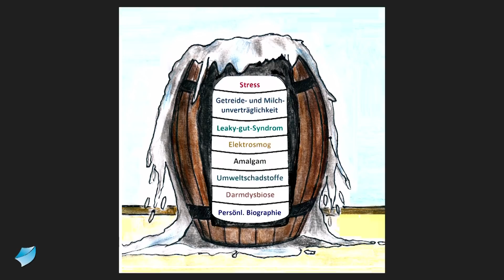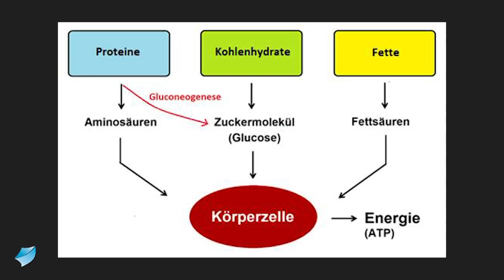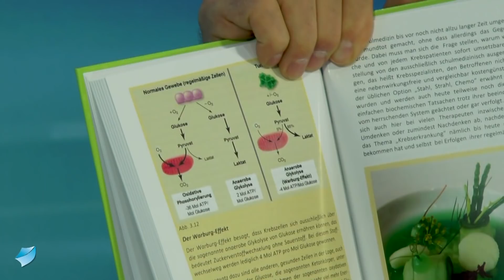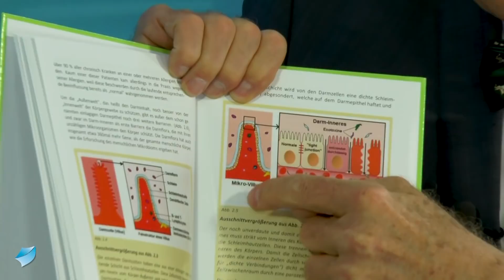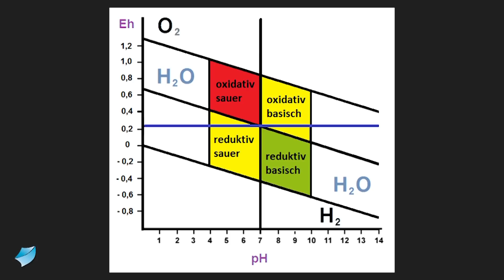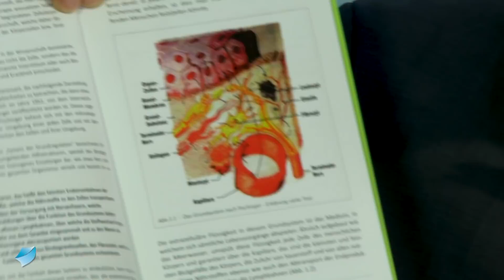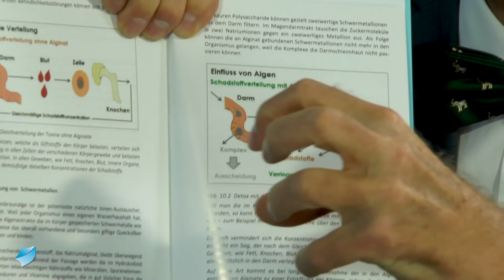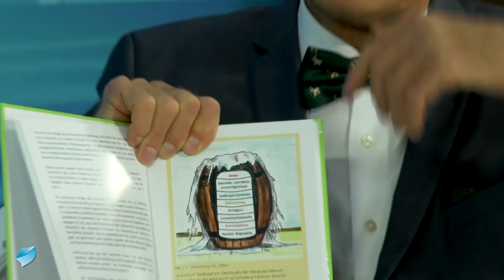Gesund ohne Medizin: Mit natürlichen und einfachen Mitteln sich selbst heilen - Dr. Karl Probst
Unser Gesundheitssystem verschlingt Milliarden und wird immer teurer - dennoch erkranken immer Menschen. Krankenkassen schätzen, dass inzwischen fast jedes vierte Kind eine chronische Krankheit hat. Woran liegt das? Der Naturheilarzt Dr. Dr. Karl Probst sagt: Es gibt ganz natürliche Wege, sich zu heilen und gesund zu bleiben. Im Gespräch mit Robert Fleischer verrät er die Quintessenz aus seiner über 40jährigen Forschungsarbeit.

Video: Krankheiten mit natürlichen Mitteln heilen - Ein Arzt spricht Klartext - Dr. Karl Probst